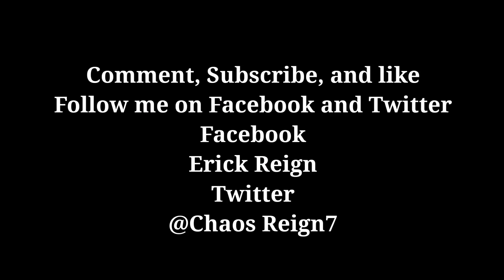You Hate Polygamy but share the same Baby Daddy?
A controversial topic here on Polygamy. It says that a lot of modern women say they won't share a man question do you mean you want to share any man? But when you find out that some have a baby father that has more than one woman. So why do women hate Polygamy but share the same man anyway? So is it true or not? Special guest Sankofa Johnson will go into detail about why women do share the same baby daddy and a man that got a lot of resources in the form of currency. Broadcast on 5/28/2023. Let the Chaos Reign!